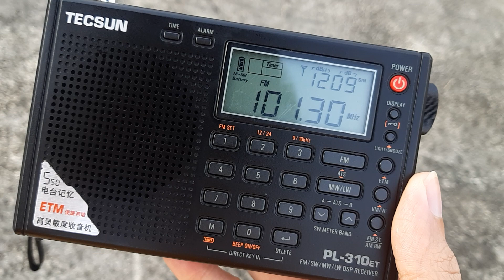Era FM 101.3MHz Bukit Lambir (Miri) received in Batu Niah, Sarawak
* Frequency: FM 101.3MHz
* Power: 2kW
* Transmission site: Bukit Lambir, Sarawak
* Receiving site: Batu Niah, Miri Division, Sarawak
* Distance: 51km